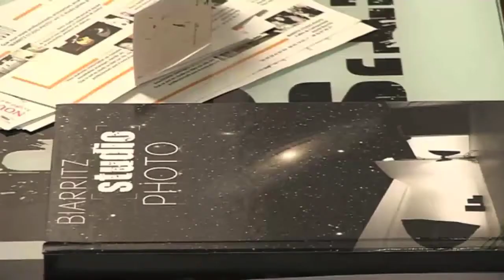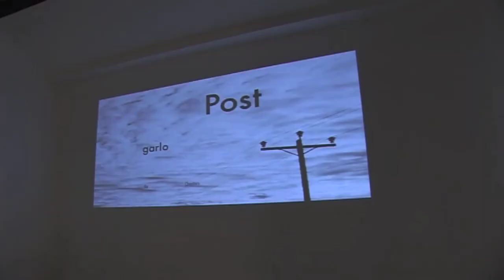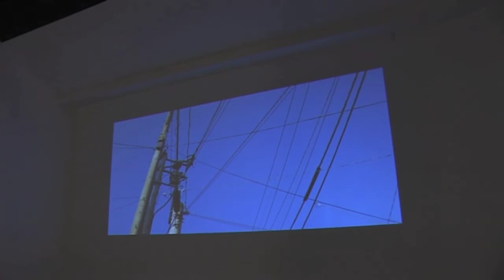POST / Garlo . Vernissage Bsp Le Studio.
Images : Jean Luc Caturla. 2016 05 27 Bsp Le Studio
3 allée de l'Aéropostale 64200 Biarritz
Merci à Alain Dussarat , Franck Rigoulot , Jean Luc Caturia et à tout le monde.